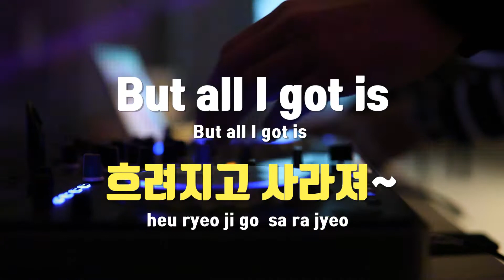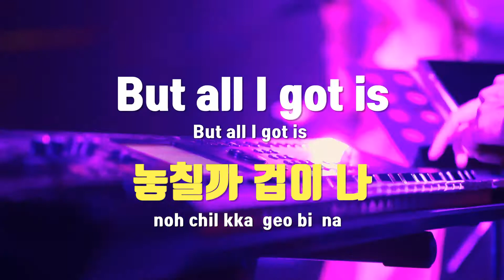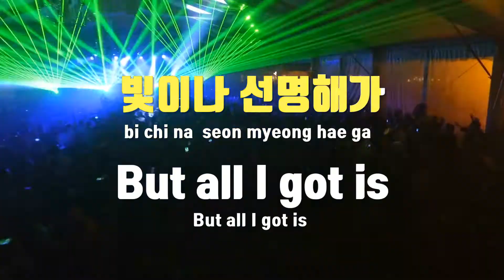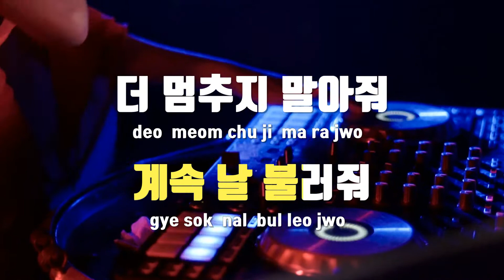[TJ노래방] Bad Idea - 문빈,산하(아스트로) / TJ Karaoke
Bad Idea  --  문빈,산하(아스트로)